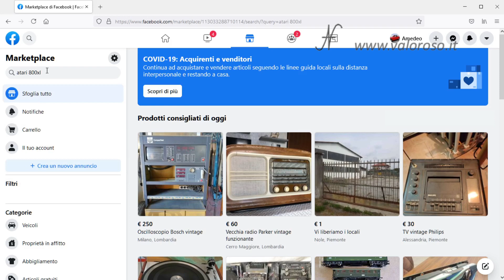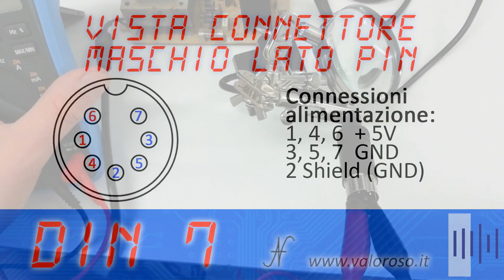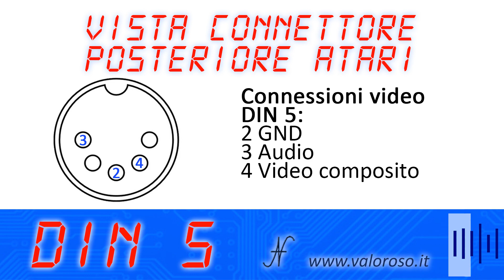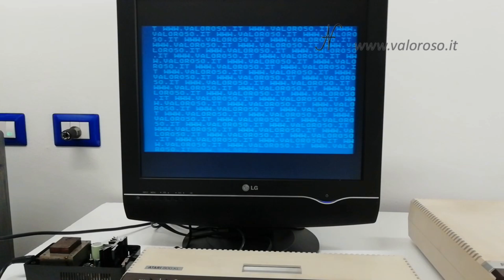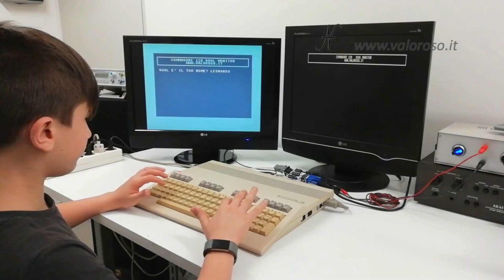Atari 800XL e Atari 1050 con alimentatore in corto circuito: unboxing, prova e riparazione!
Ho recentemente acquistato un Atari 800XL, completo di floppy disk drive Atari 1050.
Mi sono messo a cercare su Facebook Marketplace e ho trovato un’inserzione vicina a casa mia. Il venditore sosteneva che il computer fosse perfetto, quando lo aveva riposto in soffitta anni addietro, ma, la prova a casa del venditore non è andata bene! Nel video, scoprirete il perché! Ho comunque deciso di acquistare il computer, a prezzo scontato.

0:00 Acquisto Atari 800XL e Atari 1050 con alimentatore in corto circuito: unboxing, prova e riparazione!
0:49 Unboxing  Atari 800XL e Atari 1050.
1:57 Provare la tensione di uscita dell'alimentatore è corretta. Lo spinotto della bassa tensione non deve essere collegato al computer. L'alimentatore è in corto circuito! E' saltata la corrente!
2:29 Consigli per acquistare un computer vintage. Come provarlo?
3:00 Apriamo l'alimentatore del floppy disk drive Atari 1050.
4:00 Apriamo l'alimentatore del computer Atari 800 XL. Riparazione e installazione varistore e transil per ulteriore protezione. Pinout del connettore DIN 7 poli di alimentazione.
8:29 Come pulire il guscio dell'alimentatore e come staccare i residui di polistirolo incrostati sui cavi elettrici.
9:31 Collegamenti del computer Atari 800XL: il connettore video e il connettore di alimentazione. Pinout dei contatti. Il cavo audio, video composito.
10:08 Accendiamo e l'Atari 800XL. Prima prova. Scriviamo un semplice programma in Basic.
11:33 Self test dell'Atari 800XL con tasto OPTION. Memory test (RAM e ROM). Audio-visual test. Keyboard test: la prova della tastiera.

Credits: nel video tutorial, la musica è Jet Set Willy by Rob Hubbard.